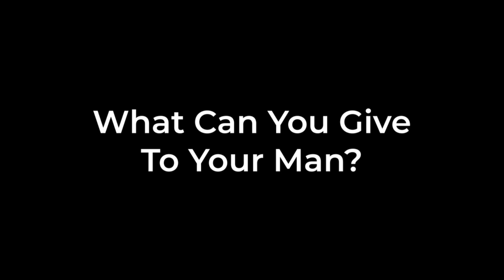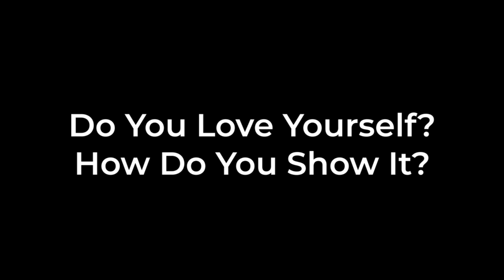Diana's Soul Profile | Meet Beautiful Ukrainian Women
Imagine if in just minutes you could see what a beautiful Ukrainian women for marriage is REALLY all about? You could see by her answers to 10 tricky, phycology based questions, to give you invaluable insights to help you decide if she might be the one for you. Our clients have told us that watching our Soul Profile video’s is equivalent to at least 3-5 dates with a Ukraine girl, in terms of learning more about her to help you decide if you might have interest as your potential future Ukrainian wife.

See more "Soul Profile Video's" of our ladies here...